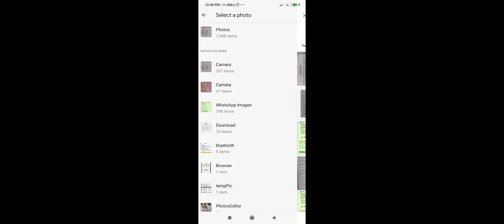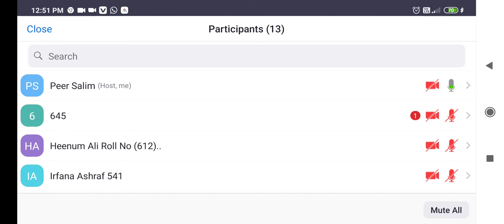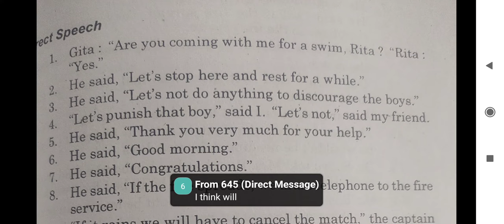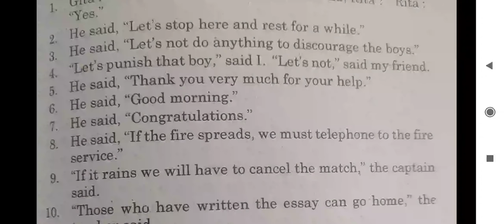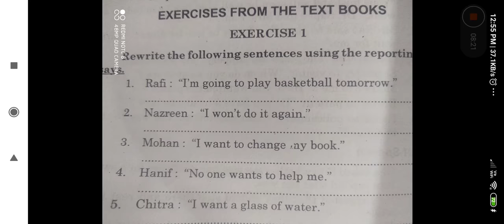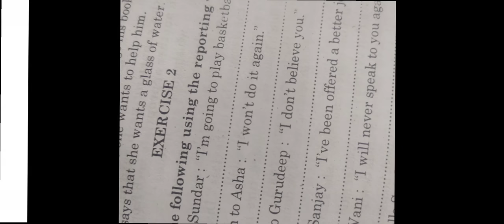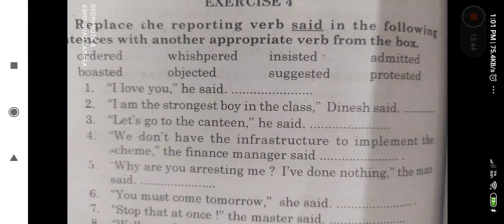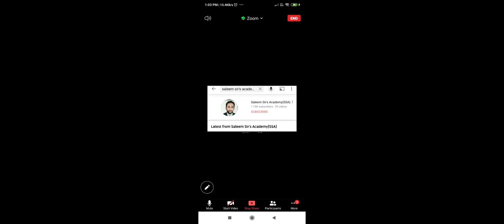Lecture-46 ( Discussion on Narration-4)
Discussion on Narration by the students of GDC Dooru Anantnag.